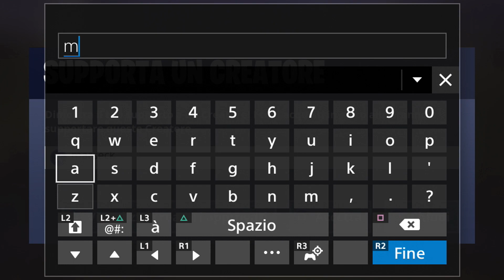*TUTORIAL* METODI COME PRENDERE L'ALTEZZA CON LE PIRAMIDI SU FORTNITE!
Ragazzi, eccoci qui con un nuovo video dimostrativo di Fortnite, oggi vi mostro un video TUTORIAL METODI COME PRENDERE L'ALTEZZA CON LE PIRAMIDI, ci sono vari metodi che dovete assolutamente sapere per prendere facilmente l'highground su Fortnite per arare i vostri nemici nelle BUILD BATTLE. Buona visione!

ID EPIC: marseck- (con trattino alto finale)